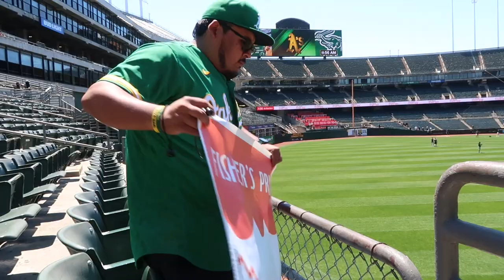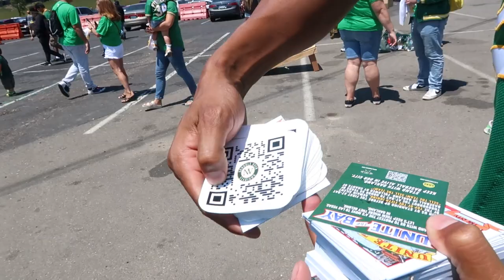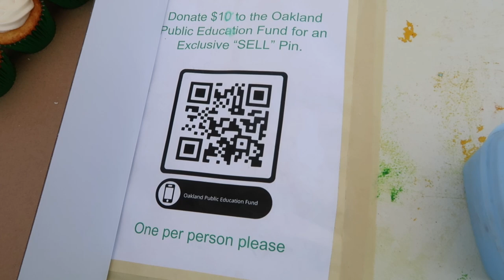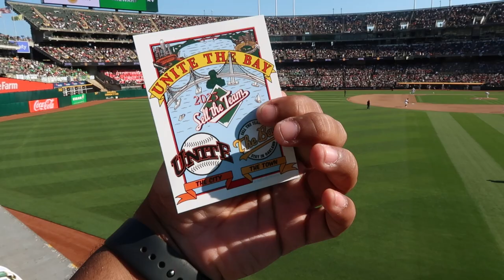Fan Funded “Sell The Team” Rally Towel Giveaway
In this video, we attend Summer of Sell continues… as we return to Oakland and we fans give out “Sell The Team” rally towels and Unite the Bay one more time